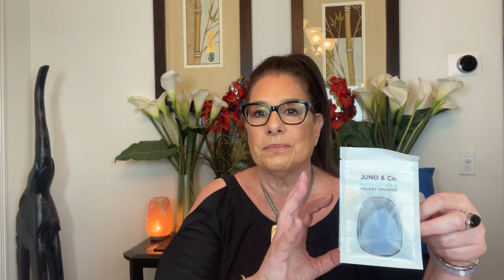MOTD Makeup Of The Day! What is on My Face! Primer to Setting Spray Review Feature Haleys Boxy IPSY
Juno and Co Microfiber Velvet sponge
Laura Geller Spackle Skin Perfecting Primer HYDRATE Moisturize and Replenish link for the original
Becca Under Eye Brightener Light
Haleys Reset Liquid Matte Foundation 5.00 Warm (not my shade but made it work This link brings you to all shades
Haleys Recover Pressed powder Foundation this link brings to all shades
ELF Hydrating Camo Concealer in Light Sand
Maybelline Fit Me Loose Setting Powder in Fair Light number 10
OFRA Banana Powder (look for on Boxy sales)
Complex Culture Contour Powder in Overtime
LYS No Limits Matte Bronzer in Light and Medium
Pacifica in Glimmer Shimmer highlighter and Blush Fire Lit
Rare Beauty Magnetic Spirit
Beauty For Real Storm
Milk Makeup Mascara Primer Kush
Revlon So Fierce Big Bad Lash
The Brow Gal Medium Brown
Charlotte Tilbury Pillow Talk Lip Liner in Medium
Rinna Beauty Lip Gloss in Guilty Pleasure
WetNWild LipStick in Bare in All this link is for the shade too expenisve
Fenty Beauty Makeup Refreshing Spray What it Dew

 15%  Code for Juno and Co. TRUEWANTS15